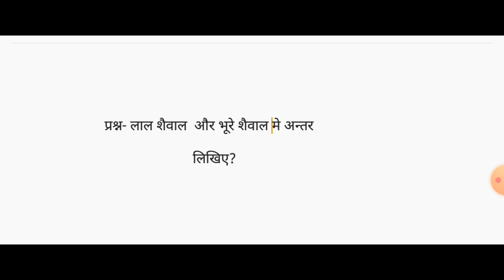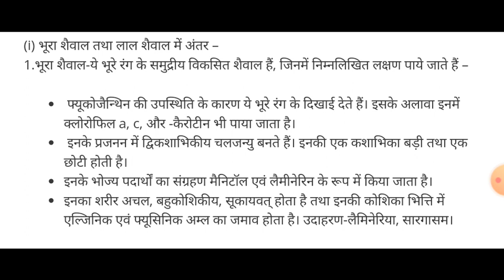लाल शैवाल और भूरे शैवाल मे अन्तर लिखिए?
mpboardsolution class 11th Biology Chapter - 3&4